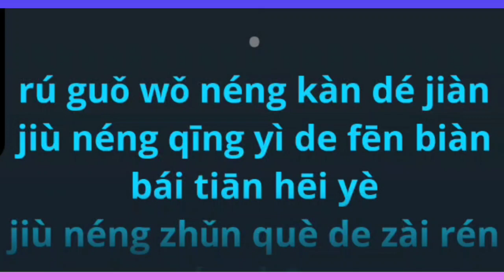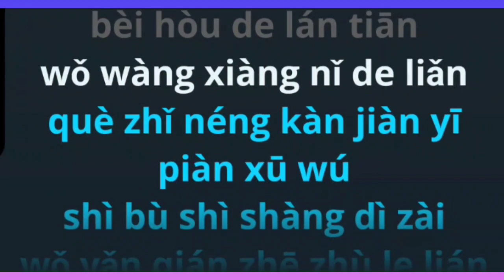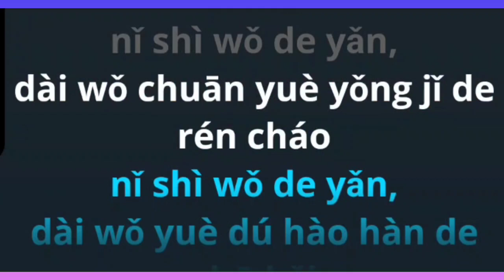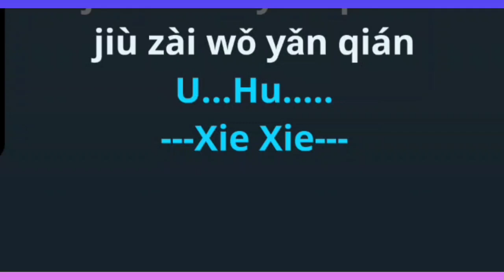Ni Shi Wo De Yan 你是我的眼~Huang Hui Yi female karaoke